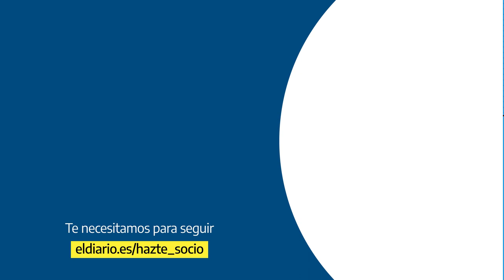🔈 PODCAST | Corinna Larsen: La pieza de Pandora en el puzle de Juan Carlos I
Testaferro, amante, socia, comisionista, pareja. Lo importante no es quién era Corinna sino de quién era realmente el dinero de Corinna.

Paraísos fiscales, fondos opacos, cuentas en Suiza… y ahora, un nuevo documento que desvela que Corinna Larsen dejó escrito en 2007 que quería que el 30% de un dinero depositado a través de una sociedad opaca en Nueva Zelanda fuera a parar a Juan Carlos de Borbón si ella moría.

elDiario.es te regala 45 días del mejor catálogo de podcasts y audiolibros de Podimo.